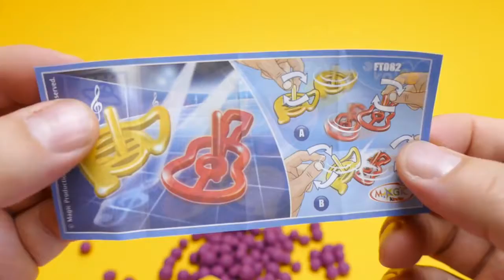New Play-Doh Dippin Dots Ice Cream Cups - English Colors Learning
Play-Doh Dippin Dots Ice Cream Cups - English Colors Learning